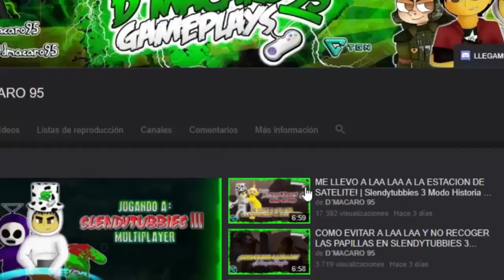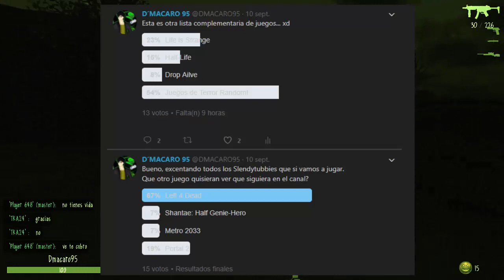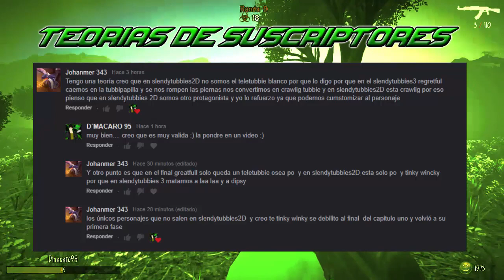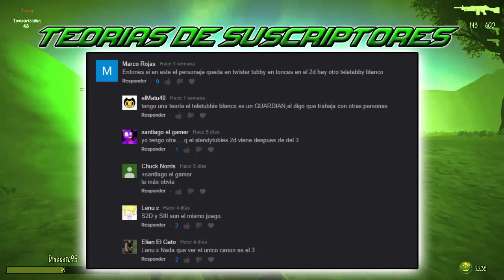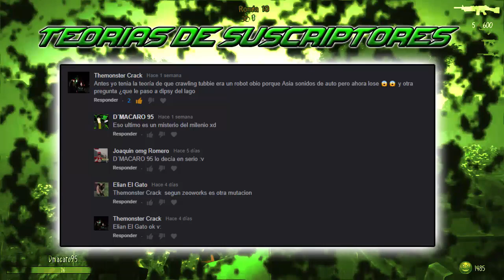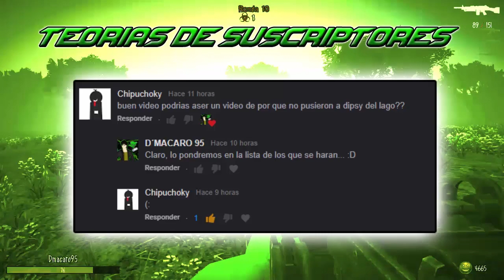SALUDANDO Y LEYENDO TEORIAS DE SUSCRIPTORES DE SLENDYTUBBIES 3 | D´MACARO 95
Bienvenidos a este vídeo... dedicado a los suscriptores saludándolos y leyendo varios de los comentarios que contienen preguntas y teorías a cerca de slendytubbies 3.

En este video habra 4 puntos que quiero comentar...

- Saludos
- Agradecimientos
- Próximos Juegos
- Teorías y preguntas de suscriptores

Espero que te guste y si quieres ser saludado házmelo saber en la caja de los comentarios... :D

★★★ ¡RECOMENDACIONES! ★★★

ESCUCHA AQUI BENDY AND THE INK MACHINE SONG - LA CANCIÓN DE BENDY Y LA MAQUINA DE TINTA

★★★        ¡JUGUEMOS JUNTOS ALGUNA VEZ! :D     ★★★

--- AGREGAME EN STEAM Y JUGUEMOS JUNTOS ---